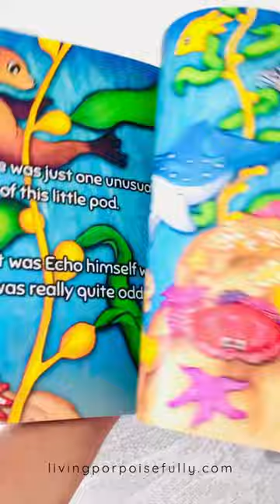We carved a porpoise jack-o-lantern!